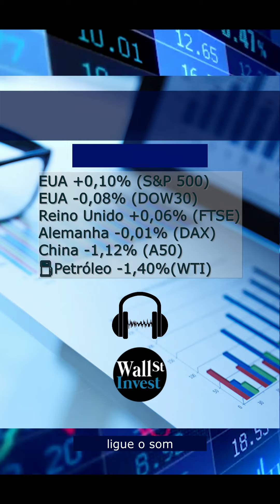Morning Call para Iniciantes 22/12/2020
ESTÍMULOS APROVADOS NOS EUA, sendo assim, mercados, no momento, dão uma trégua nas quedas.